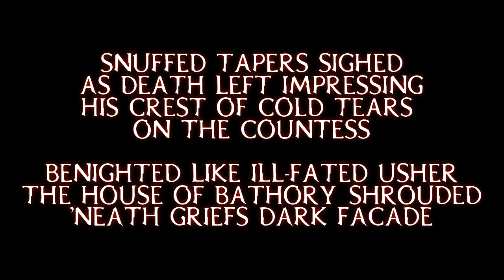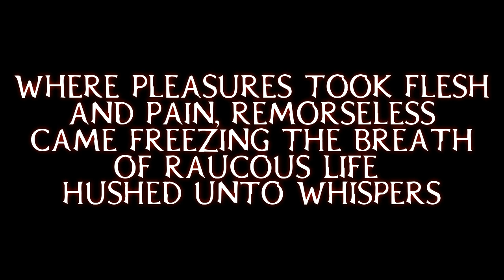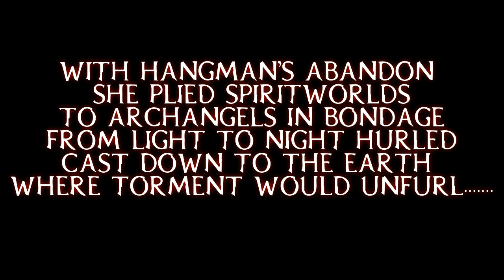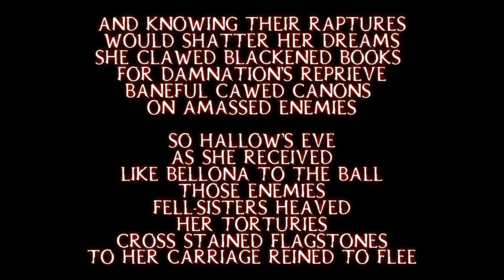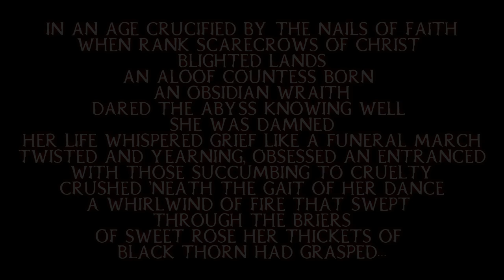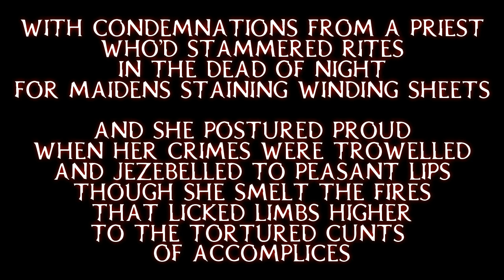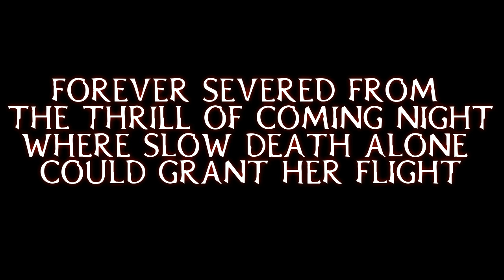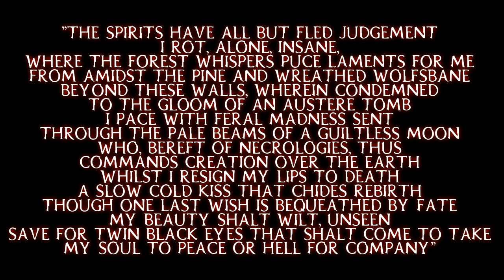Cradle of Flith - Bathory Aria Lyrics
Artist: Cradle of Filth
Album: Cruelty and the Beast